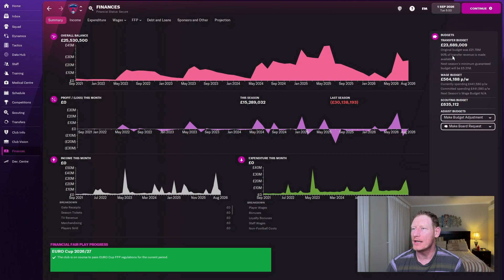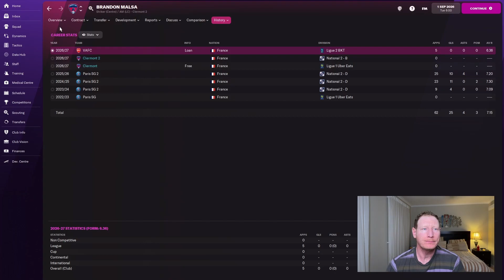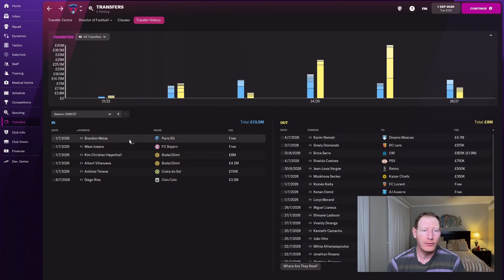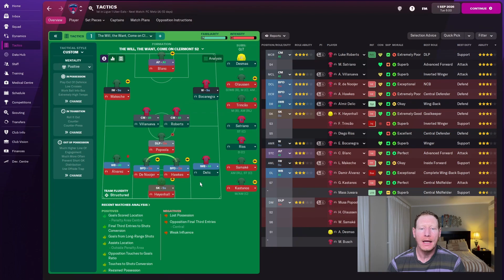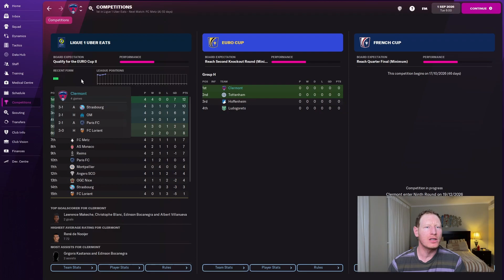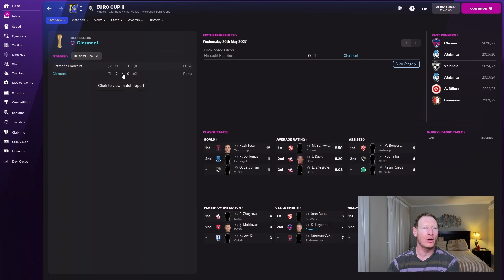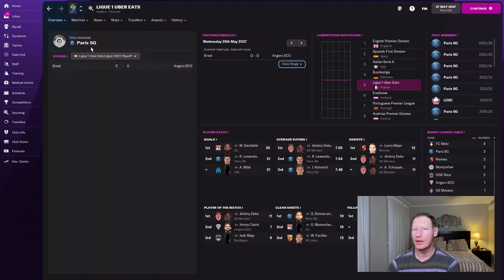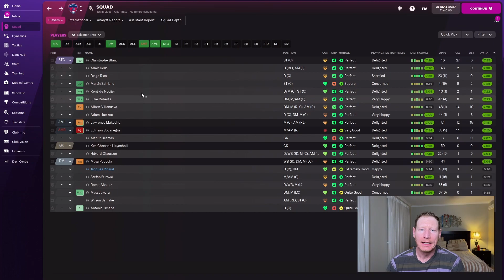Football Manager 2022 | Bottom Dwellers | CLERMONT | Season 6 | HERE WE GO??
We take the team that  is predicted to finish bottom in the French First Division and try to take them to glory. We are going to win the league and a trophy in Europe, no matter how long it takes.
In season 6, we create a new history at Clermont.

0:00 Intro
0:11 Recap
0:36 Transfer Budget
1:00 Transfers
4:38 Our Best Team
5:44 Competitions and early season results
6:39 End of season results
9:34 Player stats
10:59 Wrap up and outro